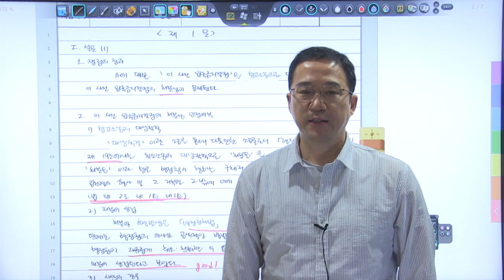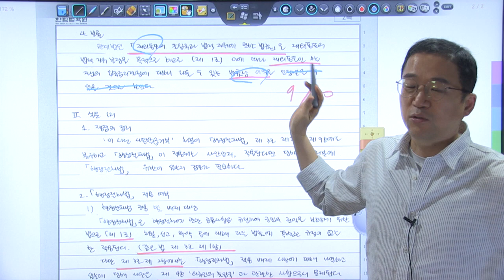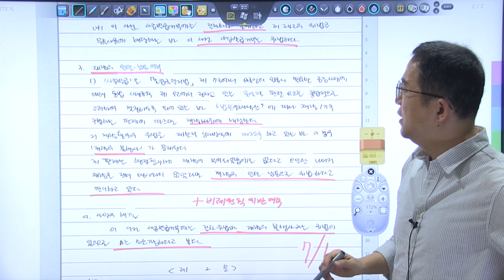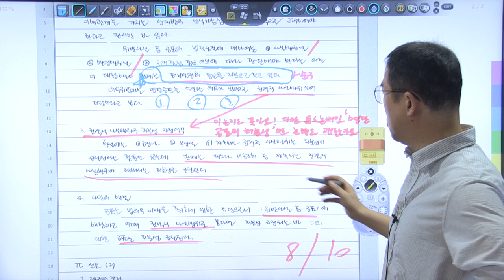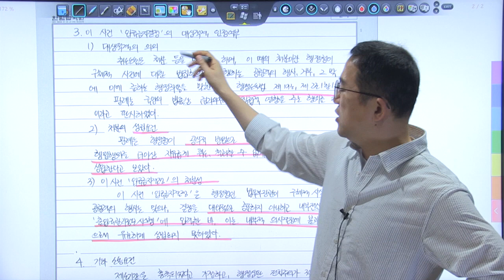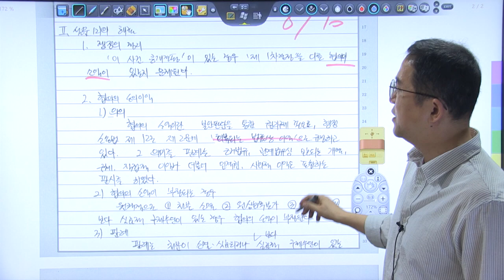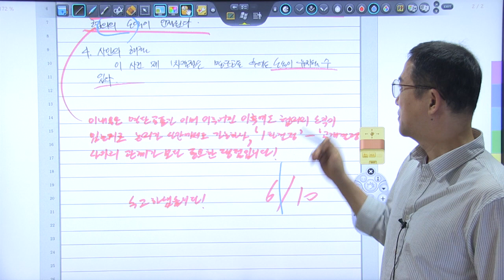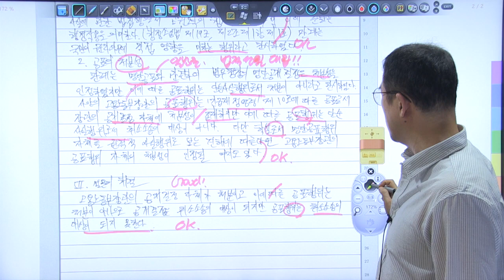2024년 5급공채 행정법 3순환 모의고사 복습동영상 15회